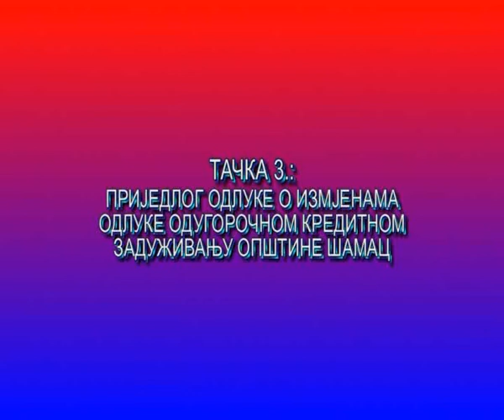14. сједница СО Шамац - тачка 3.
Приједлог одлуке о измјенама одлуке о дугорочном кредитном задуживању општине Шамац